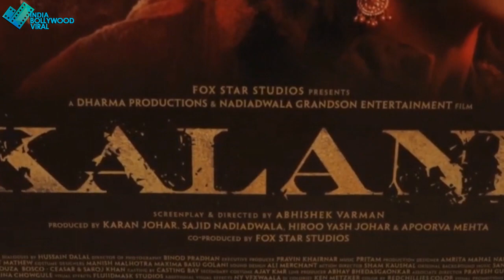ये सितारे थे कलंक की STARCAST को लिए पहली पसंद!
आखिर कौन से सितारे थे कलंक में स्टारकासट के लिए पहले पसंद जानने के लिए देखिए ये वीडियो